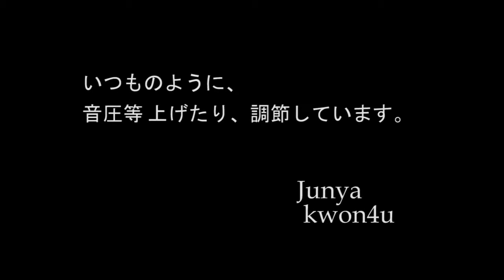【タテversion】小田さくらchan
小田さくらchanのタテで観るバージョンです。
iPad で観ると、なかなかイイ感じです。
高さが160cmのiPadがあれば、約等身大なのか。。。
そぉいぅの、やってみたいです。